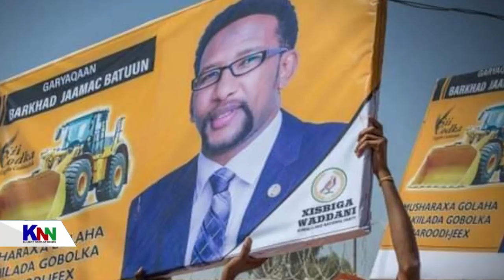KALAMAAN 31 MAY 2021